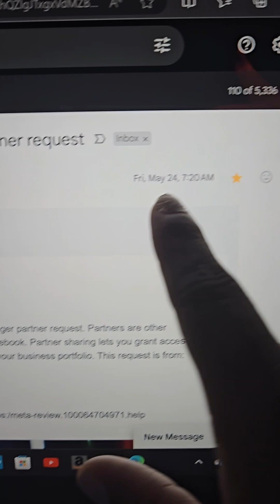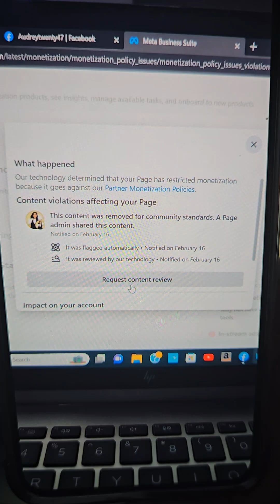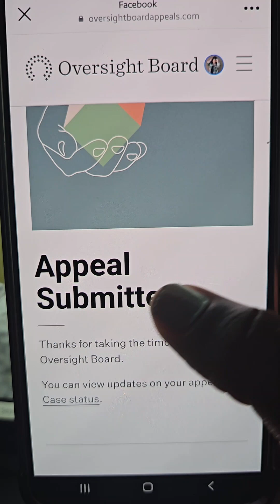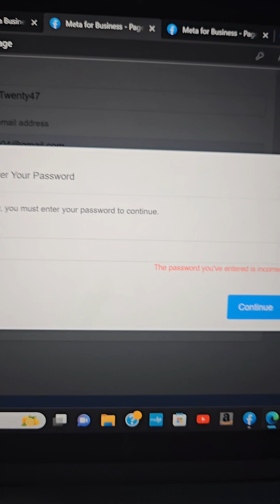FACEBOOK I GOT HACKED PART 1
I got hacked on Facebook.